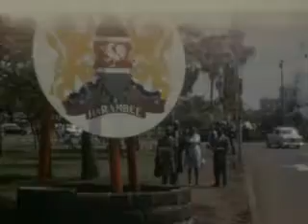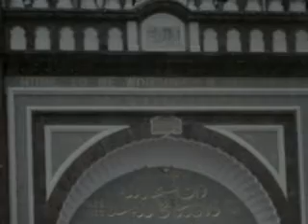MZEE JOMO KENYATTA IN MOMBASA, KENYA DEC 12TH, 1963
The 12th of December, 1963, was the day of the declaration of independence (Uhuru) .On that day this 8mm film was made in Mombasa, Kenya.It has no sound .
     We share movies like this because we think it is important to take care of the past and prevent that historical moments from being lost  forever.The 12th of December, 1963, was the day of the declaration of independence (Uhuru) On that day this 8mm film was made in Mombasa, Kenya.
     We share movies like this because we think it is important to take care of the past and prevent that historical moments from being lost  forever.
     In the beginning of this film we see a lot of people come together, watching a boatshow on the water and a parade from the army and traditional dressed "warriors". Fighterjets from the Airforce of Kenya flying in formation and we asume that Mzee Jomo Kenyatta arrives by car. On a banner we can read the word "Harambee". This is Swahili and means "Working together for a common purpose". Then Mr. Mzee Jomo Kenyatta, the future president of the Repubic of Kenya, is passing by on the street, walking to a place to speak to the people of Kenya. We see the name "Cotts House" form Mitchell Cotts P&I Ltd. and the streetname Kenyatta Avenue appears. We have a view on the buildings from the Ottoman Bank, Woolsworth and the New Stanley Hotel and more streetshots from the buildings around Kenyatta Avenue and the people in the street, including the text "Uhuru of Kenya" Also we see a BBQ where we asume that it is Mr.Mzee Jomo Kenyatta, eating something together with other people.